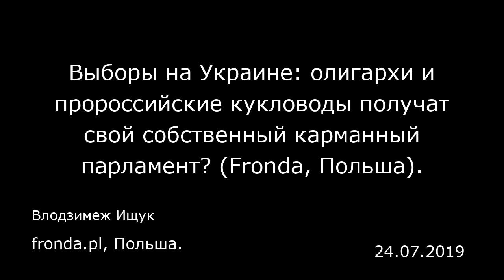Выборы на Украине: олигархи и пророссийские кукловоды получат свой собственный карманный парламент?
Выборы на Украине: олигархи и пророссийские кукловоды получат свой собственный карманный парламент? (Fronda, Польша).
fronda.pl, Польша.
Влодзимеж Ищук
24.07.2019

Партия Зеленского «Слуга народа» разгромила конкурентов и одержала победу на досрочных выборах в Верховную раду Украины, получив самый высокий результат за всю историю украинских выборов (более 43%). Это позволило ей занять большинство мест в новом парламенте (у нее будет примерно 250 депутатов). Политический проект зеленых, неопытных и далеких от большой политики людей разрушил прежнюю украинскую политическую сцену, словно карточный домик.  Украинцы в очередной раз выразили свой протест против постсоветских элит самым безрассудным и даже самоубийственным способом, продемонстрировав собственную инфантильность, легкомысленность и безответственность.  Можно с большой долей вероятности предположить, что сейчас олигархи и пророссийские кукловоды «купят» большинство новых политиков и получат свой собственный карманный парламент. Это откроет путь к авторитаризму и диктатуре. Президент России Владимир Путин, несомненно, не упустит возможности воспользоваться ситуацией и извлечь из нее максимальную выгоду, тем более что в украинском парламенте он может рассчитывать на поддержку мощной пятой колонны Кремля: более 13% избирателей выбрали отчетливо пророссийское движение «Оппозиционная платформа — За жизнь», которое возглавляет близкий друг Путина Виктор Медведчук. Три месяца назад я предупреждал, что перспектива усиления пророссийских (а, следовательно, антипольских и антизападных) сил на Украине совершенно реальна. Я вновь повторю этот прогноз. Победа партии Зеленского «Слуга народа» ...